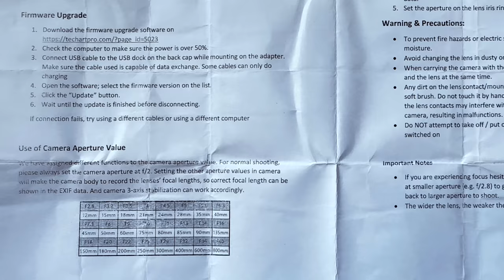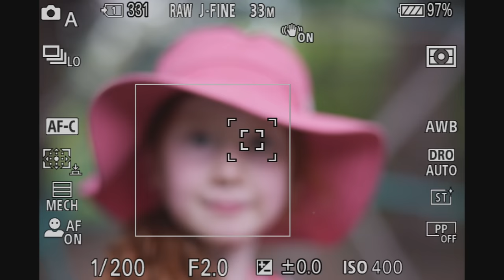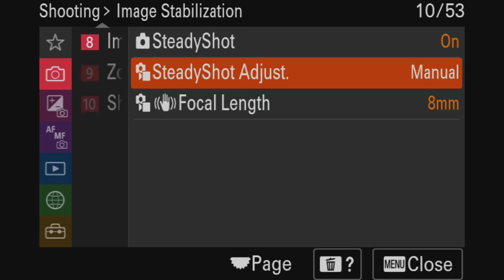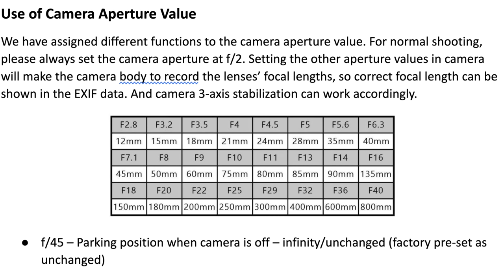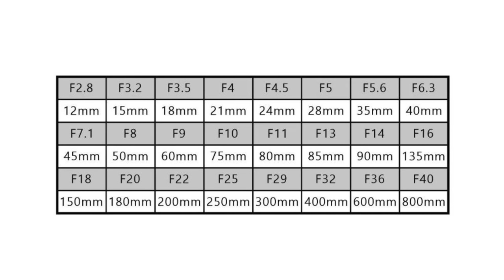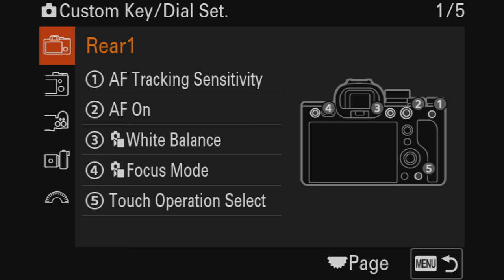Get autofocus with manual focus lenses on Sony E-Mount cameras! (Techart LM-EA9 Review)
The new Techart LM-EA9 M to E-Mount autofocus adapter makes one of the most interesting adapters out there more convenient to use, with a smaller design and smoother motor. It's a complicated tool to use though, so Chris Niccolls will help you decide if the results are worth all the hoops you need to jump through.

0:00 - Intro
1:15 - Build quality and design
2:17 - What it can do
3:36 - Autofocus performance
4:40 - Focus settings
5:25 - Maximum weight
6:17 - Embedding metadata
8:20 - Other functions
9:40 - Is it for you?